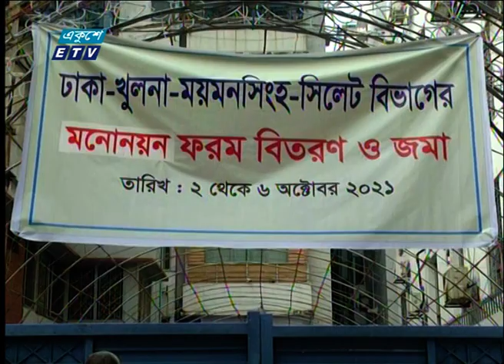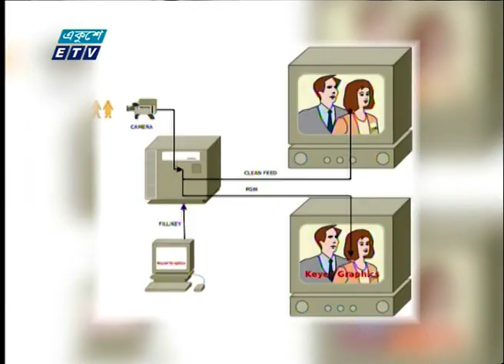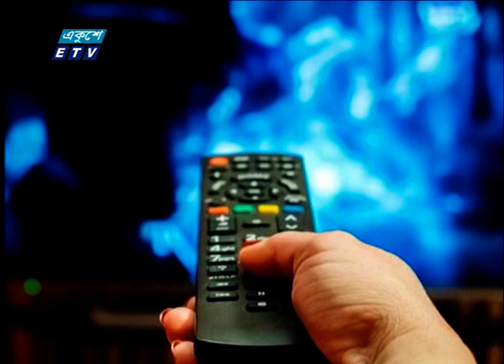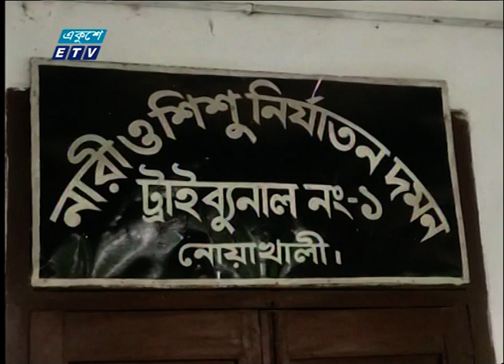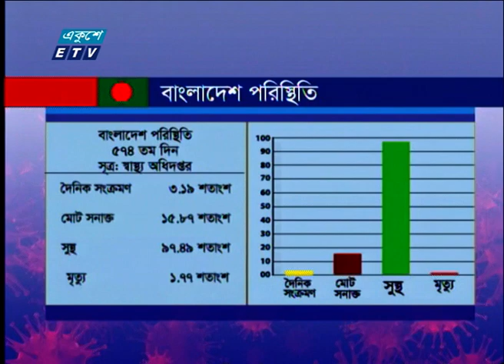01 AM News || রাত ০১টার সংবাদ || 05 October 2021 || ETV News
সময়: 01 AM News || রাত ০১টার সংবাদ || 05 October 2021

২০০০ সালের ১৪ই এপ্রিল এটি সম্প্রচার কার্যক্রম শুরু করে। টিভি চ্যানেলটির খবরে নতুনত্ব ও অভিনবত্ব থাকার কারণে দর্শকদের কাছে বিপুল জনপ্রিয়তা লাভ করে। দেশ বিদেশের সর্বশেষ খবর, নাটক, সিনেমা, ডকুমেন্টারিসহ নানা খবর ও বিনোদনমূলক অনুষ্ঠান প্রচারিত হয় একুশে টেলিভিশনে।